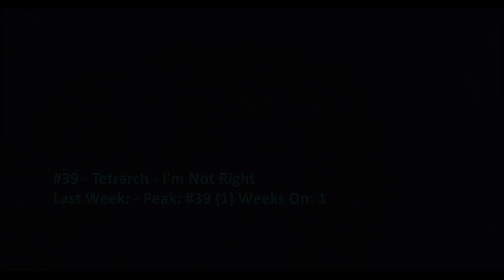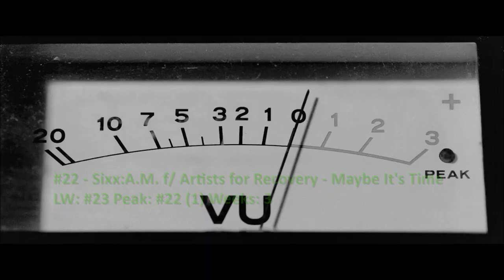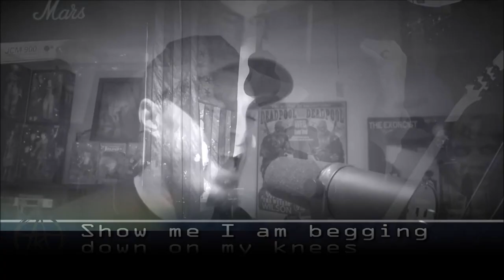Billboard Top 40 Mainstream Rock Songs (September 19 2020)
Metallica remains at #1 and Badflower enters the top 10. Debuting are songs from Tetrarch and Fit for a King.

Note: Artists for Recovery for "Maybe It's Time": Corey Taylor, Joe Elliott, Brantley Gilbert, Ivan Moody, Slash, AWOLNATION & Tommy Vext

0:00 Intro
0:17 #40-#31
2:58 #30-#21
5:17 #20-#11
7:47 #10-#6
9:02 Top 5
10:06 Dropouts
10:28 Bubbling Under and Weekly Recommendation
12:59 End